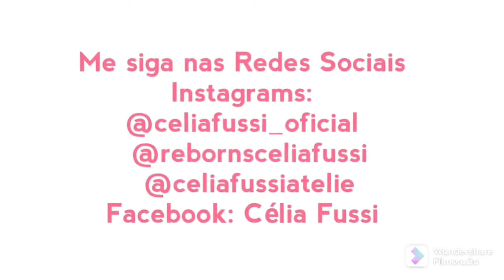Meus Bebês e Bichinhos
Oi pessoal, trouxe Minha COLEÇÃO Atualizada de Bichinhos para vocês conhecerem!

▶️ Ateliê e Artes Célia Fussi

👉 Instagram do meu Pet
* oborder.apollo